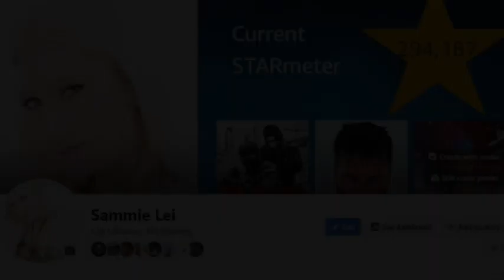Sammie Lei Talent Reel 2023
Show case of previous productions